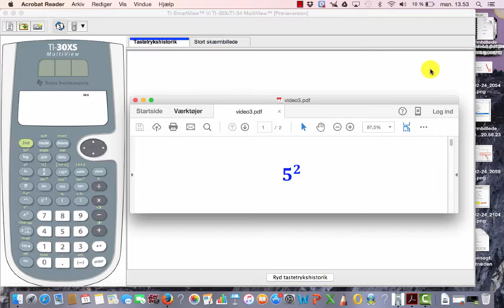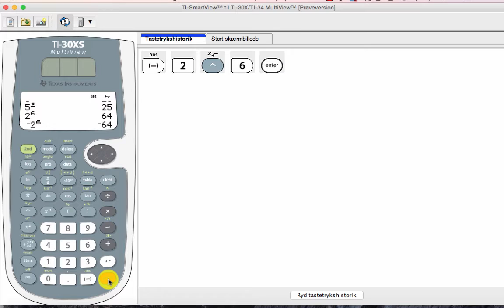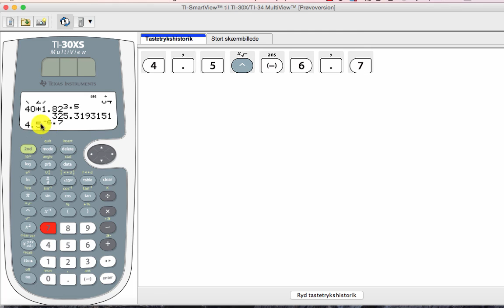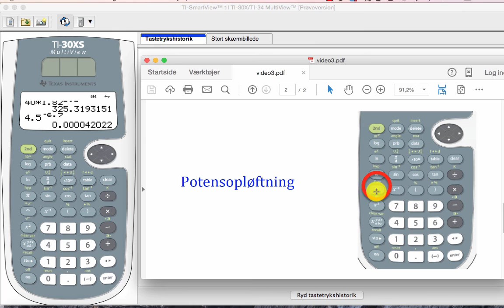(3) TI-30 X lommeregner: Potenser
Hvordan skrives potenser?